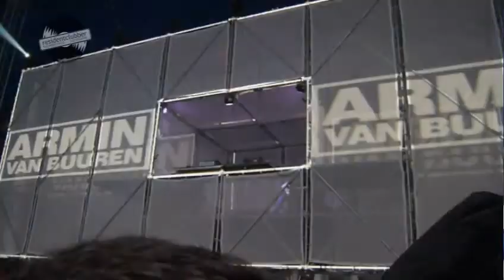Residentclubber.co.uk at Global 09 - Part 7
Part 7 of the 2009 Residentclubber.co.uk Unofficial Global Gathering Video, featuring highlights of Saturday at the annual Global Gathering dance music festival at Long Marston near Stratford.